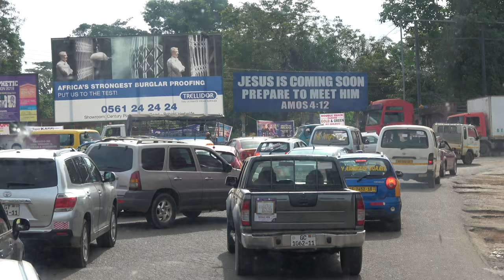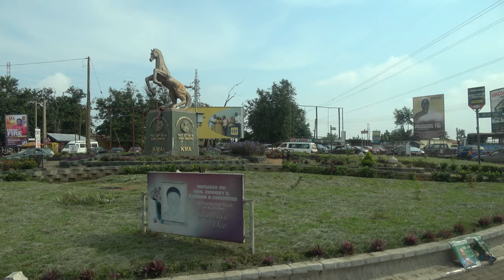On the Way to Manhyia Palace Museum in Kumasi - Ghana Nov 2018 Tour